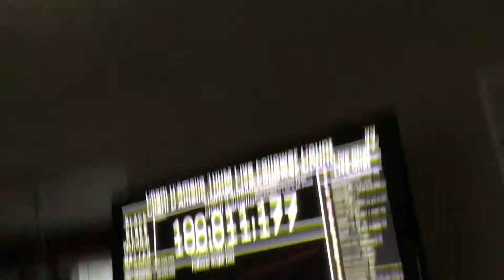Congrats Charlie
This  is big by the time this comes out she’s gonna be 20k maybe over 100million followers it’s just wow 2019:pewdiepie hits 100million subs

2020:Charlie hits 100million followers on tik tok